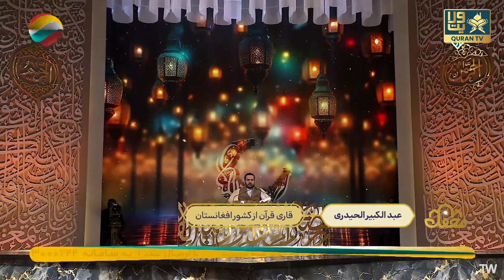Mahfel Tv Show | Episode 27 | محمد اسد | عبدالکبیر الحیدری | عباس لاجوردی | پرهام فروتن